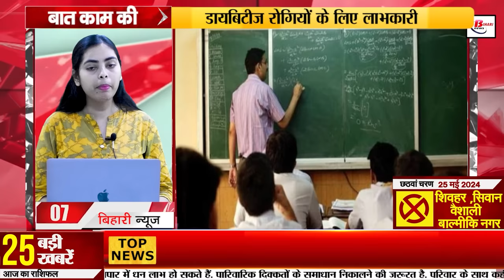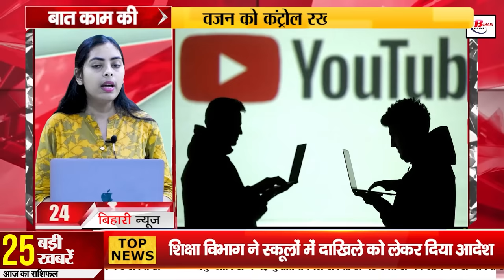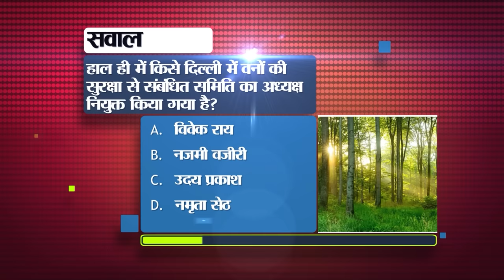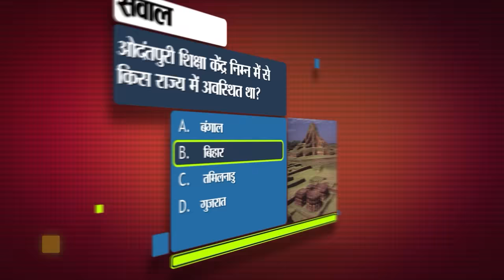Bihar News Live of 10th April 2024.Loksabha Elections,Kavita Roy Birthday,Bihar electricity,RR vs GT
Bihar News Live of 10th April 2024.Loksabha Elections Bihar,CM Nitish Kumar,Kavita Roy Birthday,Bihar electricity, Rajasthan Royals and Gujarat Titans Live

1. Recruitment for 12th pass candidates

2. Nutrition gardens will be constructed in more than 35 thousand schools in Bihar.

3. Today in Bihari Birthday Special we will talk about

4. Education Department gave orders regarding admission in schools

5. Biharelectricity from this solar plant
6. Health and appearance of Garib Rath Express will change from today
7. Now a new order has come regarding the training of teachers during Eid.
8. Today in Bihar Tourism we will talk about Rajgir Festival.

9. How to block unwanted messages from companies on WhatsApp

10. Order to prepare action plan to strengthen e-monitoring of ATMs

11. Application for admission to the second year of Polytechnic starts

12. Know the difference between guarantee and warranty

13. People may get some respite from the heat amid the possibility of rain

14. Liquor recovered from the trunk of the bus coming from Hazaribagh to Patna.

15. Bihar government minister Shravan Kumar gave statement regarding Pappu Yadav.

16. Tejashwi Yadav cornered the government on the issue of unemployment.

17. Nawada MP Vivek Thakur claimed victory

18. Mukesh Sahni offered Ashwini Choubey to join the grand alliance.

19. Bihari Babu Shatrughan Sinha described Bihar as his weakness and strength.

20. Various issues were discussed in the JDU election committee meeting.

21. There will be a match between Rajasthan Royals and Gujarat Titans today in IPL 2024.

22. Today's date is recorded in the history of India for many reasons.

23. In today's viral news we will talk about the central government's plan to provide free mobile phones to all family members.

24. YouTube made a new policy regarding Lok Sabha elections

25. Shekhar Suman said this about son Adhyayan Suman and Kangana Ranaut

26. Demand for rally of Rahul Gandhi and Tejashwi Yadav on Purnia Lok Sabha seat!

27. Union Home Minister Amit Shah will address people in Nawada today